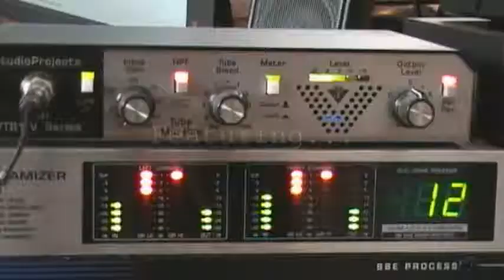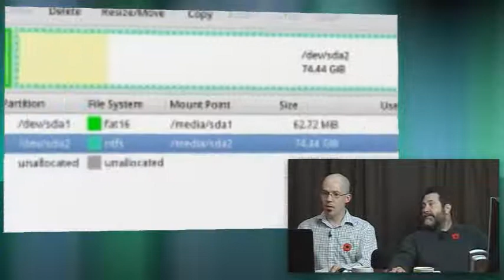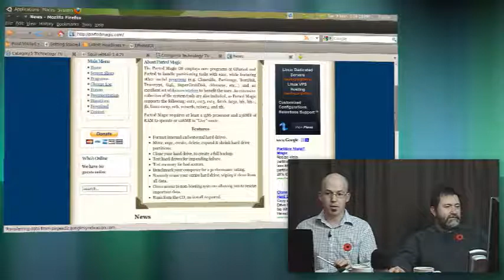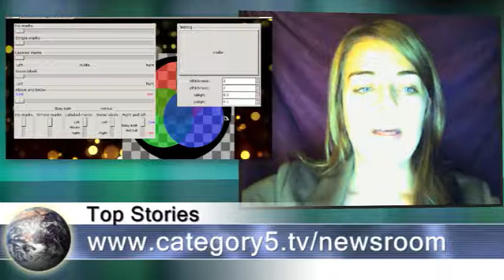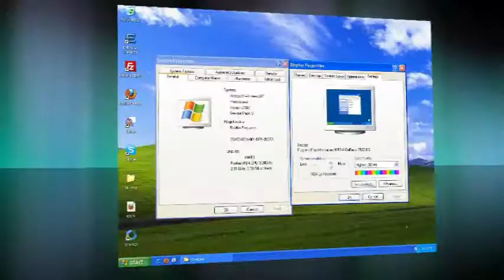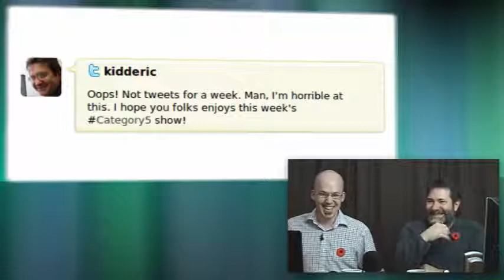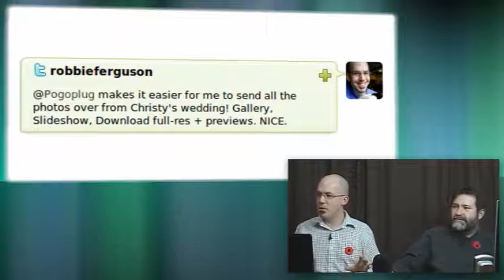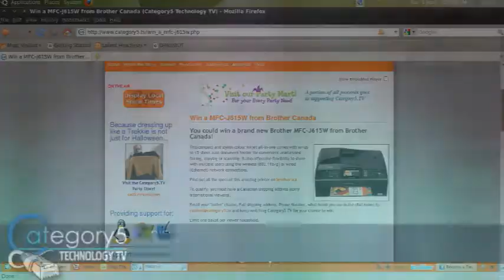164 - Planet Calypso on Older Hardware - Category5 Technology TV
* Feature: Getting Planet Calypso working on an older computer.

Hillary Rumball returns to us as News Correspondent from school. Robbie shows us how to run Planet Calypso on older hardware. You can win a brand new Brother MFC-J615W all-in-one printer.